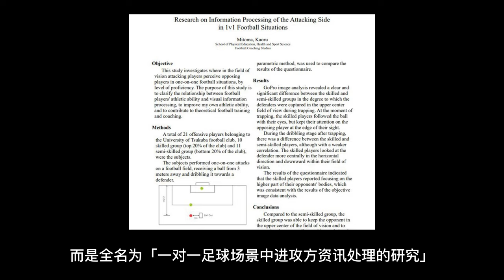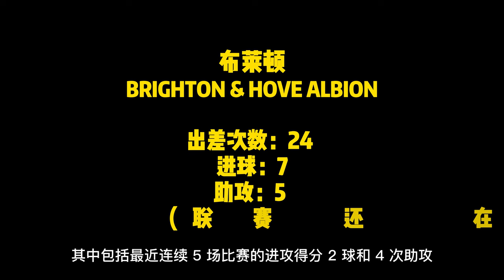(#002) 他拒绝J联赛选择去大学踢球，一路从大学校队踢到英超联赛｜三笘薰 KAORU MITOMA (足球) [中英字幕]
(#002) 他拒绝J联赛选择去大学踢球，一路从大学校队踢到英超联赛｜三笘薰 KAORU MITOMA (足球) [中英字幕 / with Chinese & English Subtitles]

他曾拒绝来自J联赛的职业合同，选择去大学读书。

他一路从大学校队踢到英超联赛，并成为了布莱顿队的不可或缺的核心球员。他的迅雷不及掩耳的脚下功夫，直截了当的过人盘带方式，让人眼花缭乱，让英超联赛的所有球迷和媒体为之侧目。

他会是孙兴慜之后下一个亚洲天王吗？

大家好，我是有一点像三笘薰的一粒。今天我将向您说说当前英超联赛的当红炸子鸡 - 三笘薰那偶像剧般不为人知的一面。

本影片的资料主要来源为网上与社群媒体, 内容仅供参考。自在分享，如有误点，欢迎纠正。